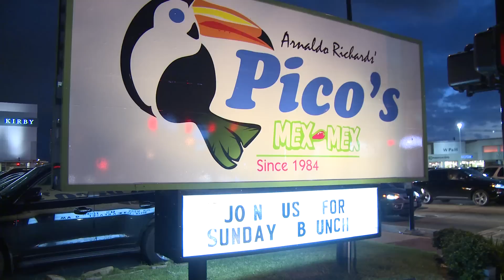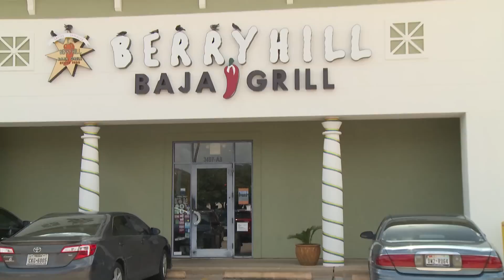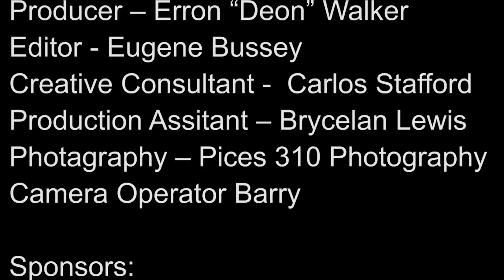Tha Life "Houston" S1 Ep.3 "You have been READ" New episodes 1st Tuesday of Every Month.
Tha Life"Houston" is the latest installment from Tha Life Web Series Franchise created by Executive Producer George H. Smith. Tha Life Houston Premiers January 6, 2015 on You tube. Tha Life "Houston" gives you a looking into the lives of six completely different individuals living their truth in Houston, Texas. New Episodes Every 1st Tuesday of the month.